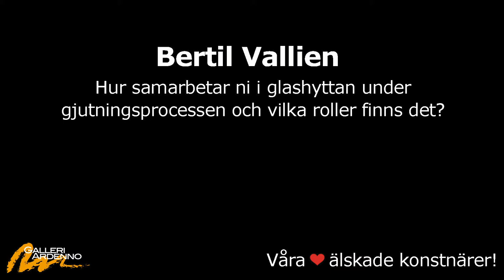Bertil Vallien 6 Hur samarbetar ni i glashyttan under gjutningsprocessen och vilka roller finns det?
Del 6 i en serie med filmer om Bertil Vallien och hans konstnärsskap. Filmen ingår även i en virtuell separatutställning av och med Bertil på